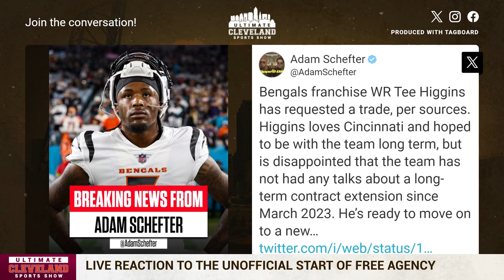Tee Higgins requests trade from Cincinnati Bengals | Where could he potentially land?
Cincinnati Bengals receiver Tee Higgins has requested a trade after being franchised tagged earlier this month.

Could Tee Higgins be heading the NFC?

Which team makes the most sense for the star Bengals receiver?